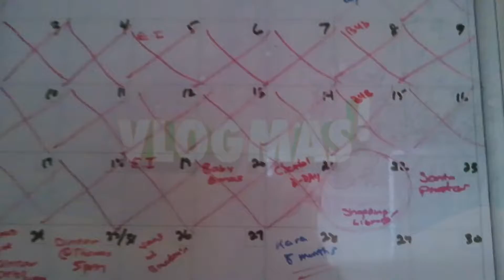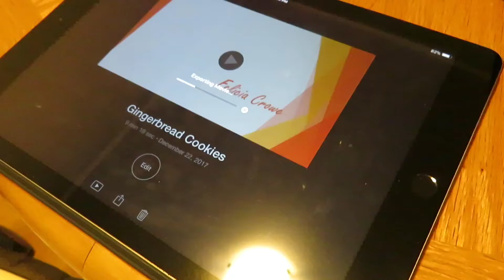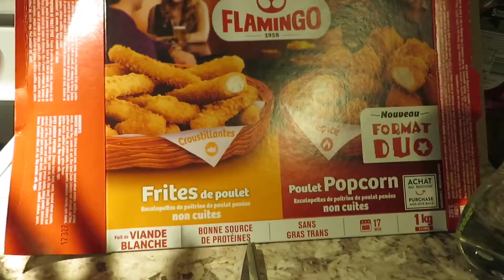How to make a speciality coffee | VLOGMAS DAY 22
⇨ WHAT WE USE TO MAKE OUR VLOGS ▼ ▽
⇨ Any video suggestions for Richards random monthly talks? Leave in the comments below
💗 ABOUT US 💗

Hello, We're Felicia and Richard. We have been married since July 2014 and have our first little one Kiara in April 2017. Felicia is a stay at home mom until Kiara is 1 years old and then she will be going back to work. Richard works in automotive. Kiara is currently 7  months old. Felicia loves to clean, organize, and bake,  Richard loves to cook and enjoys outside activities (winter sports, action sports) and gaming.

💗 WE appreciate all your love and support from each one of you who watch our videos.